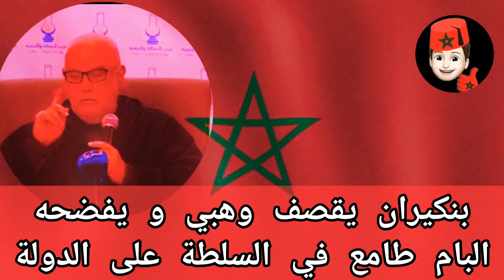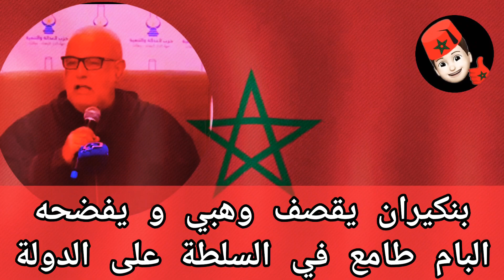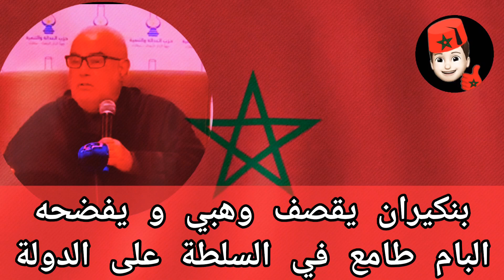بنكيران يقصف وهبي يفضح البام ويصالح الهمة 🤪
بنكيران يقصف وهبي و يفضحه البام طامع في السلطة على الدولة
أخنوش# مقالب_مضحكه# فيديوهات_مضحكة# مقالات# مقلب# فيديوهات_رومنسية#